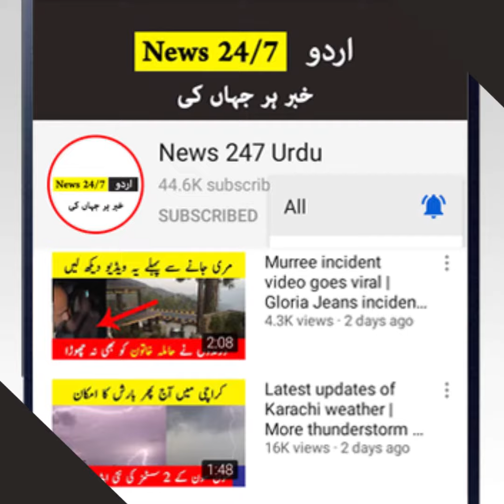Another problem for public | Lahore today news | Punjab weather update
1: No negitive purpose. We share information for our audience in positive way.